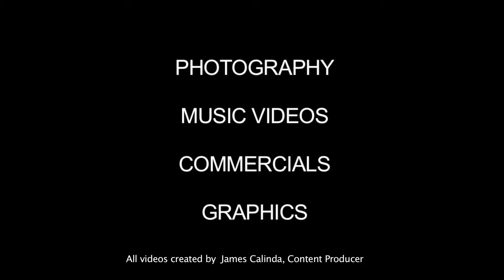Calinda Media - BE